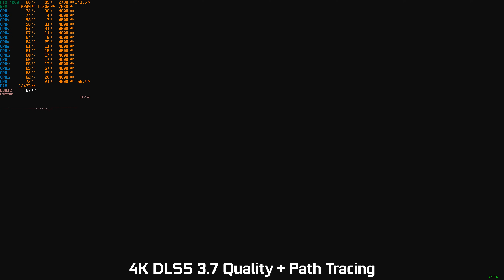Resident Evil Village Path Tracing Mod vs Ray Tracing - Graphics/Performance Comparison | RTX 4080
Resident Evil Village Path Tracing Mod On vs Off graphics and performance comparison benchmark at 4K, 1440p, 1080p DLSS 3.7.10 Quality with Ray Tracing/Path Tracing and Maximum settings on i7 10700F + RTX 4080

1. Download the RE8 archive (make sure you have signed in into your Github account).
2. Extract the dinput8.dll file from the archive into the Resident Evil Village folder next to the main re8.exe file.
4.
5. Extract the PDPerfPlugin.dll file from the UpscalerBasePlugin archive and the nvngx_dlss.dll file into the Resident Evil Village folder next to the main re8.exe file.
6. Launch the game, the REFramework window should appear, head to the Temporal Upscaler option and choose DLSS.
7. After enabling DLSS, head to the graphics option in the REFramework window and enable Ray Tracing Tweaks. After that choose Pure Path Tracing.
8. Play the game with DLSS 3.7 and Path Tracing.

Timecodes:
○ 0:00 - Side-by-Side Comparison at 4K DLSS 3.7 Quality
○ 2:57 - Gameplay at 4K DLSS 3.7 Quality + Path Tracing
○ 5:35 - Gameplay at 1440p DLSS 3.7 Quality + Path Tracing
○ 7:34 - Gameplay at 1080p DLAA + Path Tracing

Full specs:
CPU: Intel Core i7-10700F
GPU: Gigabyte RTX 4080 EAGLE OC 16GB
RAM: 16GB (2x8) DDR4 2933MHz CL15
Motherboard: Asus Prime B460-Plus
SSD: Kingston NV1 1TB NVMe M.2
PSU: be quiet! Pure Power 11 700W
CPU Cooler: be quiet! Dark Rock 4
Case: be quiet! Silent Base 601